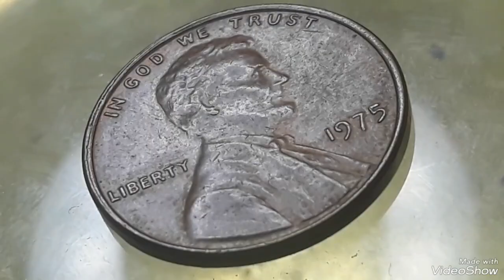Super error 1975 lincoln pennies Mint error Found pocket change to look for !!